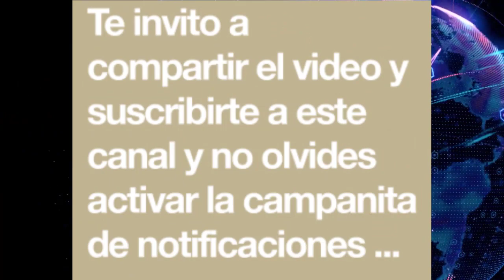⚠️ ULTIMA HORA Alerta Mhoni Vidente Revela Preocupante Prediccion VENTANEANDO Diciembre 2021 !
⚠️ NOTICIAS DE ULTIMA HORA ! ULTIMA HORA Alerta Mhoni Vidente Revela Preocupante Prediccion VENTANEANDO Diciembre 2021 !

Noticias
Reportajes
Chismes

ULTIMAS NOTICIAS
SUELTA LA SOPA
NOTICIAS ULTIMA HORA
NOTICIAS MUNDIALES